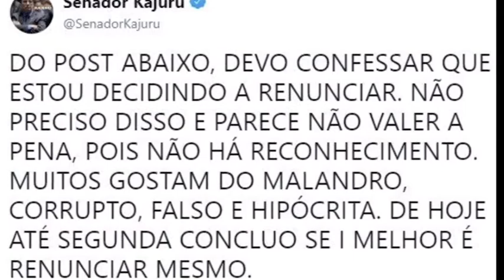🛑 Kajuru cogita renúncia